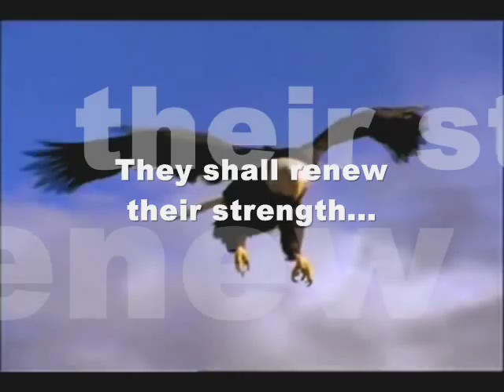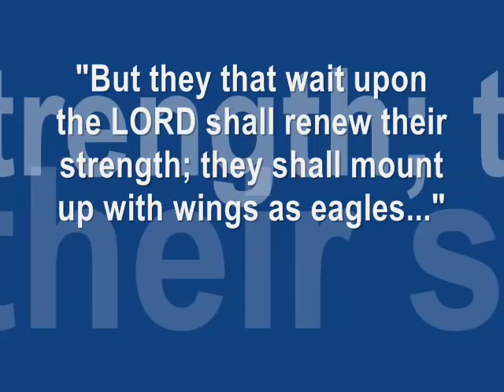"Soar on Eagle's Wings" By Elaine Oswald